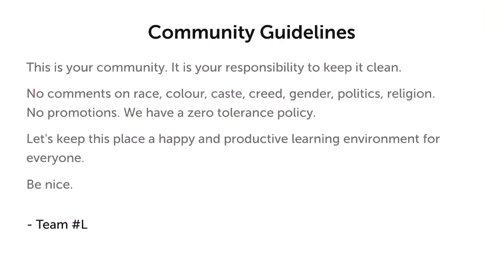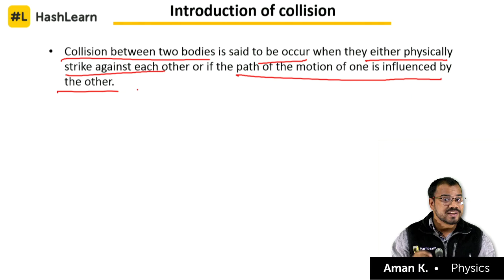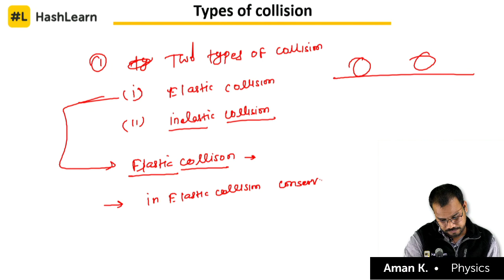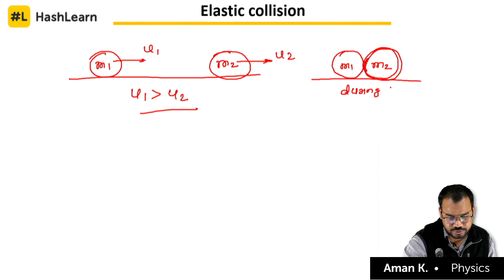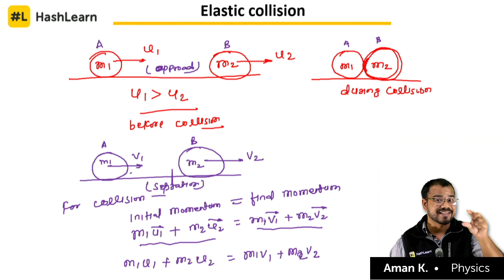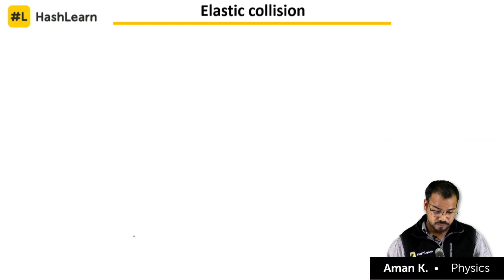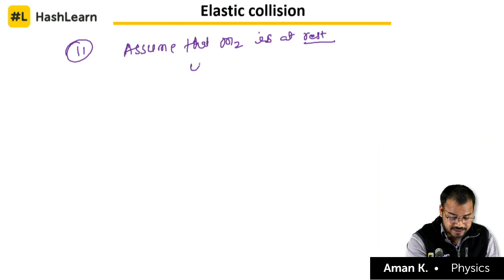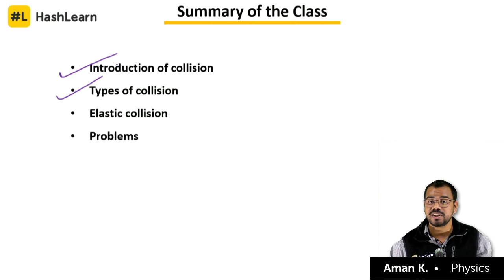Collision of Bodies | Particles & Rotational Motion | Physics | JEE & NEET 2020 | Day 44